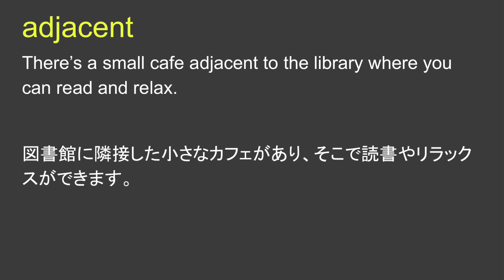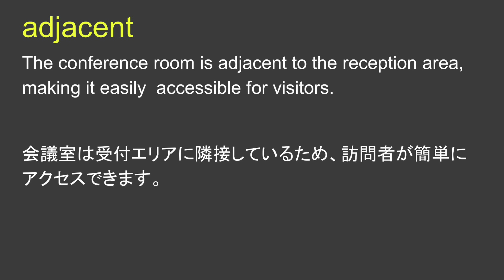adjacent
adjacent 日本語あり